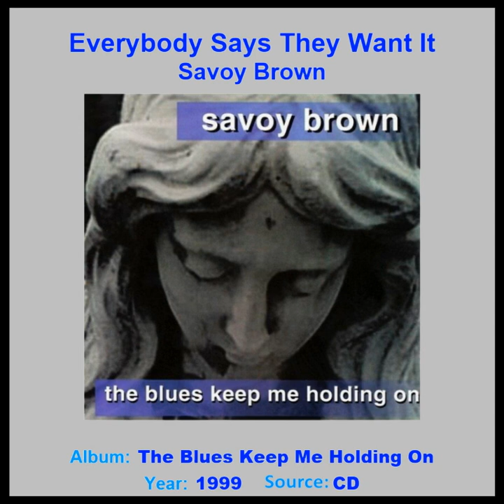SAVOY BROWN "Everybody Says They Want It" 1999